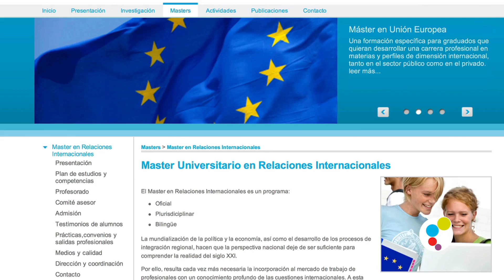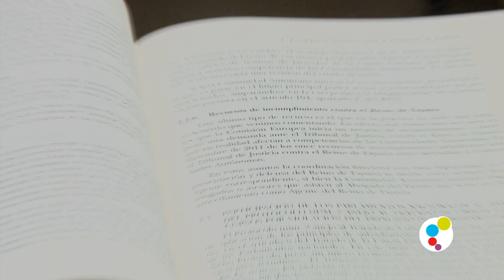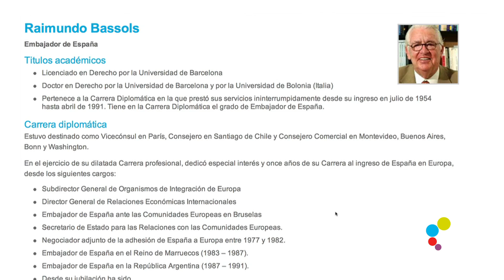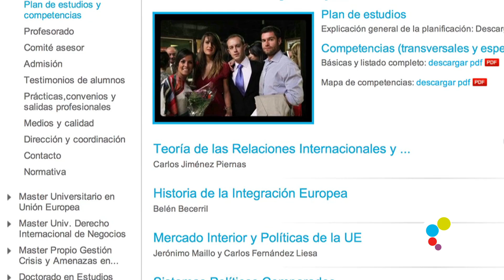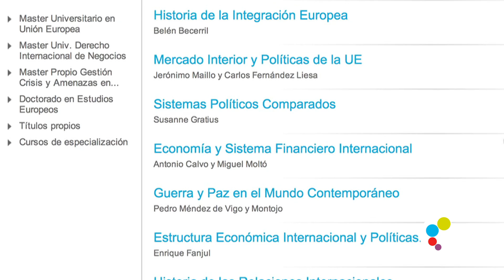Máster Universitario en Relaciones Internacionales - USPCEU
El Máster Universitario en Relaciones Internacionales del Instituto de Estudios Europeos ofrece una formación de excelencia a los graduados interesados en desarrollar una carrera profesional en el ámbito internacional. Este máster oficial, consolidado a lo largo de diez ediciones, se desarrolla en un entorno internacional, con profesores y alumnos procedentes, hasta el momento, de más de 25 países.